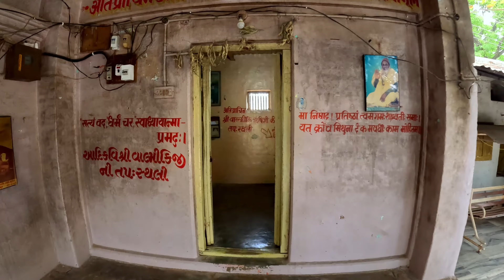Incredible Place Near Ambaji Koteswar & Valmiki Rishi Ashram! MUST WATCH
Hi

Are you looking for an incredible place to visit near Ambaji, Koteswar and Valmiki Rishi Ashram? Look no further! In this video, we'll show you a wonderful place that you must watch.

This place is absolutely incredible! From the views to the heritage sites, this place is a must-see for anyone visiting Ambaji, Koteswar and Valmiki Rishi Ashram. So if you're in the area, be sure to check it out!